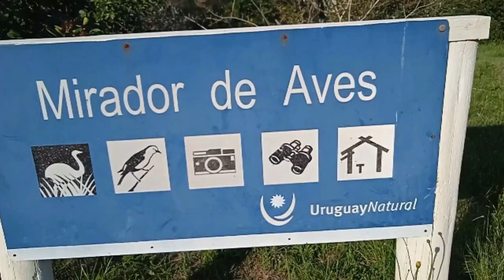Mirador De Aves Balneario Bella Vista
Mirador de Aves . Avistamiento. Balneario Bella Vista a pocos km de Piriápolis Departamento de Maldonado
Lugar público y de fácil acceso, no se cobra entrada solo se pide cuidar el lugar y no hacer ruido.